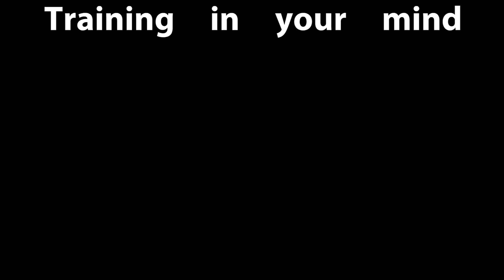Gokuflex & Nick Bare hilarious collaboration